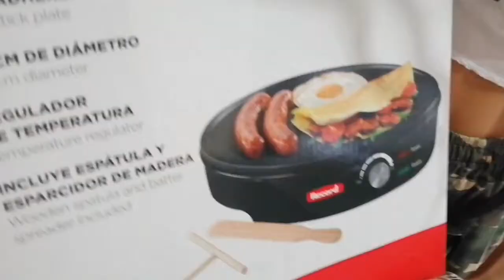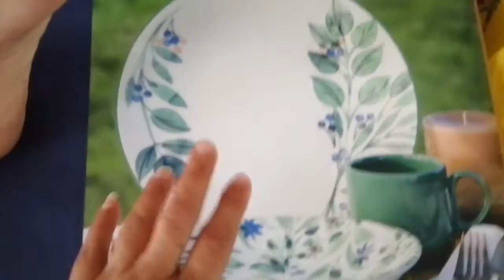LE PIDO EL DIVORCIO A MI ESPOSO BROMA 😂🤭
Una pequeña broma a mi esposo le pido el divorcio